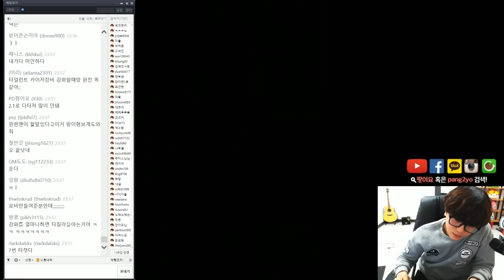160211 블래스터 육성 준비 3일차 (스타포스 강화)_3(완) 팡이요 Pangeyo, 메이플스토리1 maplestory1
팡이의 블래스터 육성기 드디어 시작 합니다!

[160211방송분]